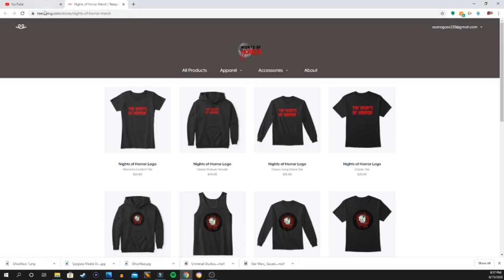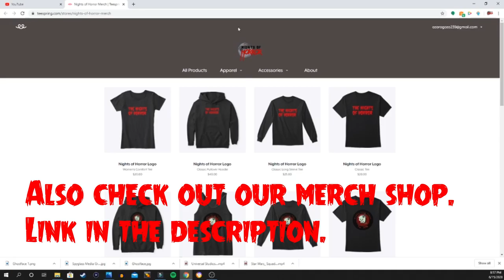HHN Hollywood 2020 Speculation Map Discussion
In this video, Anthony and Sammy talk about HNNightmares newest Speculation Map!
(Description and Links for things)